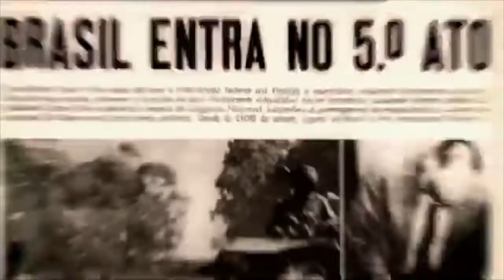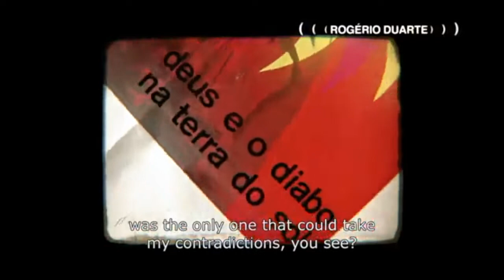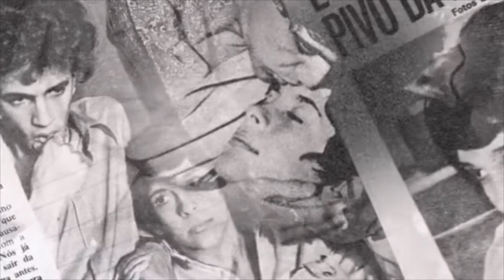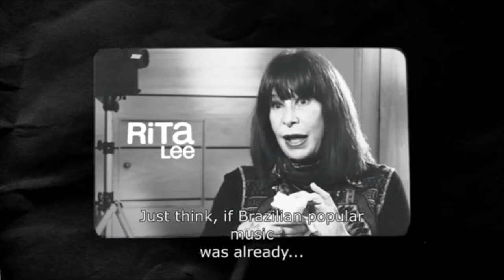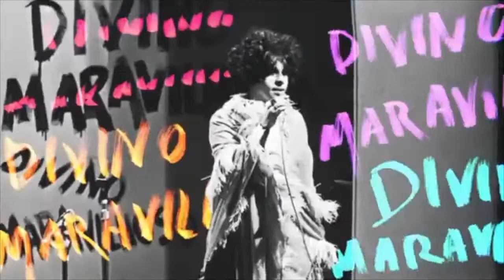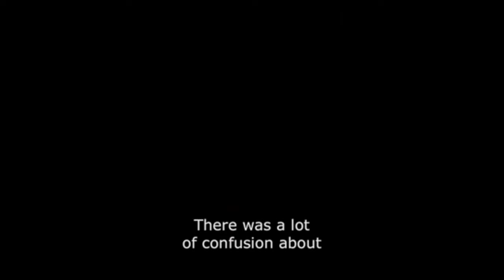TROPICALIA SHORT FILM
This video will be presented before our show.
TROPICÁLIA PREMIER
Saturday 10th December
The Playground Theatre,
Cafe and Bar 8, Latimer Industrial Estate,
Latimer Rd, London W10 6RQ

Brazilian music practice and performances. Every two years, a new theme is
chosen for a new show.